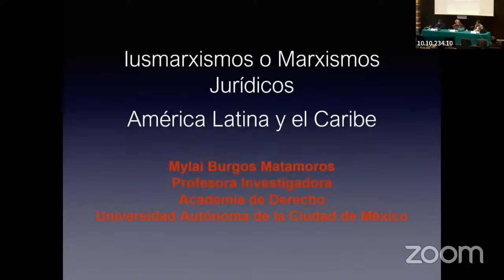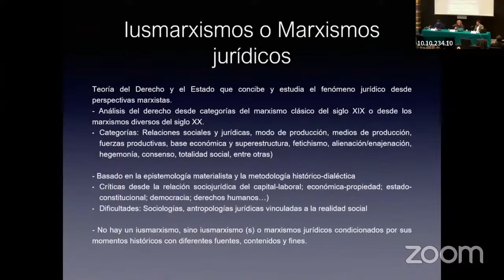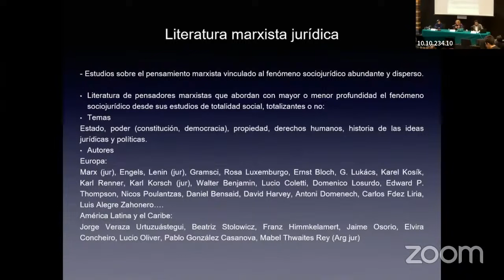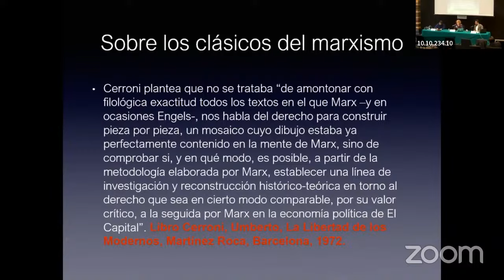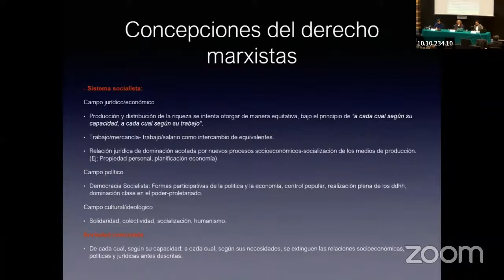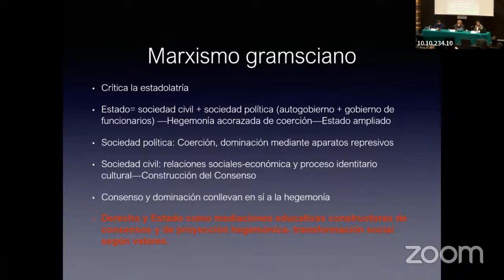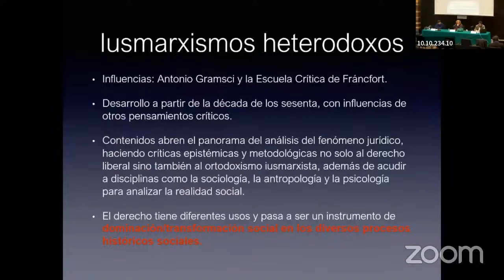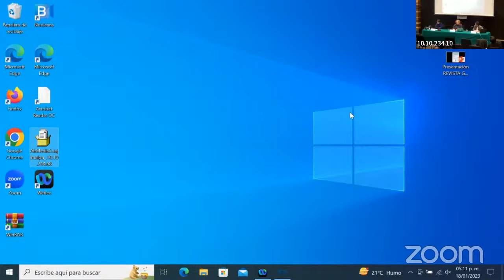Seminario Vuelta a Marx. Una lectura crítica del capitalismo contemporáneo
Ponente: Mylai Burgos Matamoros (UACM)

Comentarista: Eduardo C. Rojas, Universidad Nacional de La Plata y UBA.

Título Ponencia: Marxismos jurídicos: de los clásicos a América Latina

Moderador: Óscar Rojas (FES Acatlán UNAM)